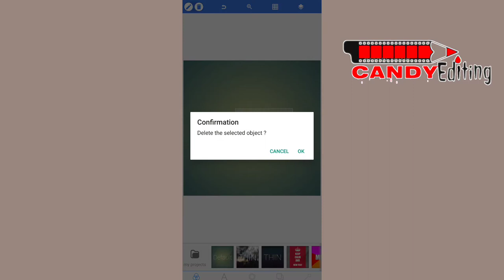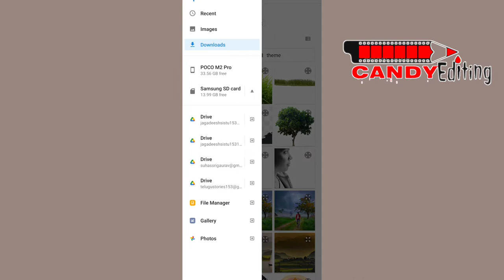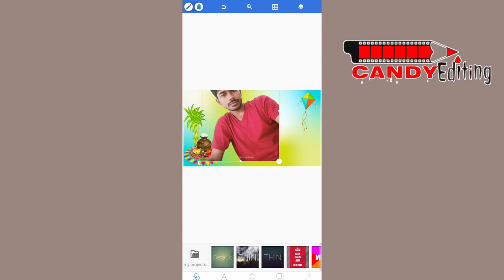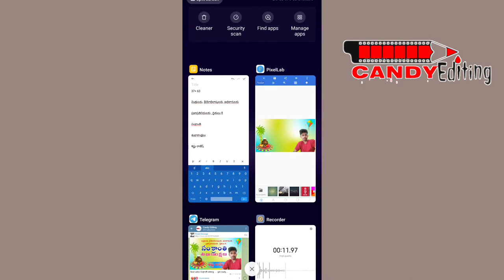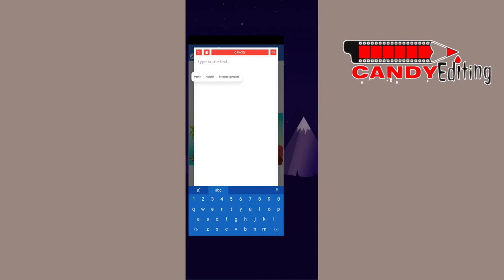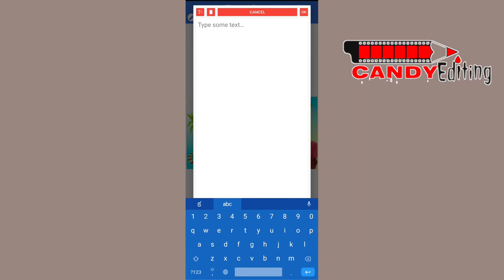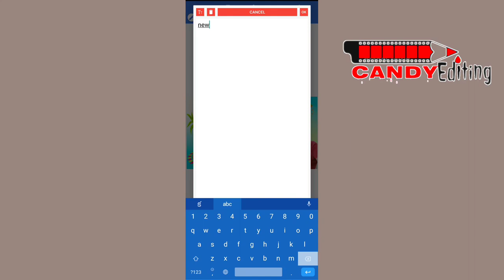Sankranthi banner editing in telugu|| pogal banner editing in telugu || flex editing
బ్యాక్ గ్రౌండ్ ఇమేజెస్ కొరకు టెలిగ్రామ్ గ్రూప్ లో జాయిన్ అవ్వండి
follow me telegram:-photo editing tips